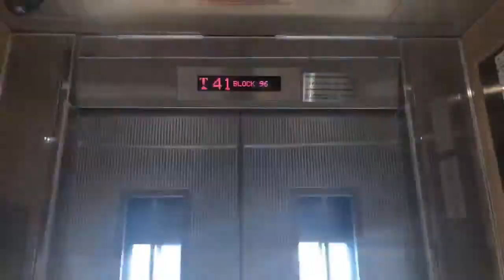FROM HDZHANG1987E ERA: IFE with a car alarm!!! (Logic Problem of an IFE)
That is what happens if you spontaneously anger an IFE.

All jokes aside, that is a 'common' IFE logic problem whereby it goes out of order despite everything still being normal.

Wondering where it is? 96 Dawson Road, somewhere in Queenstown (Site D)

This lift has since been fixed.